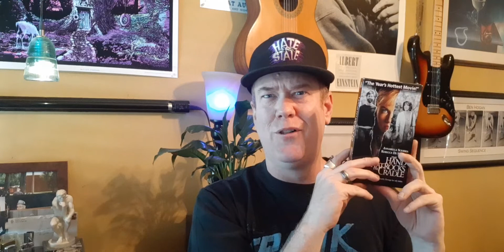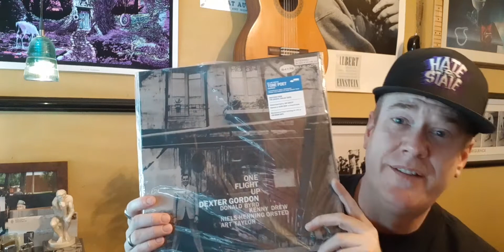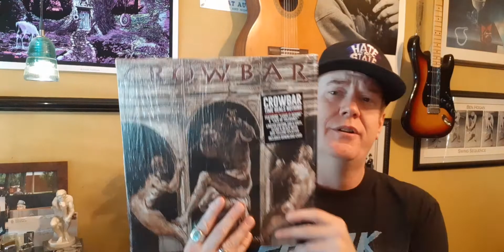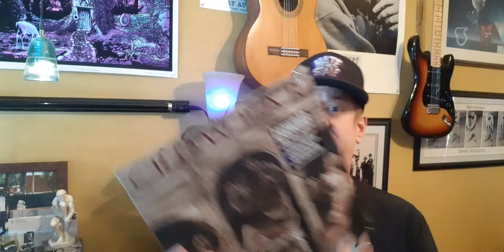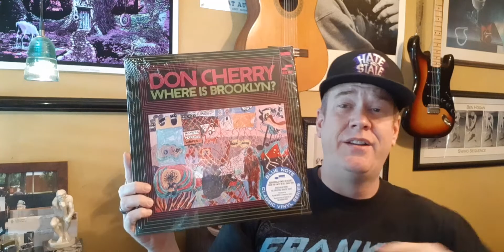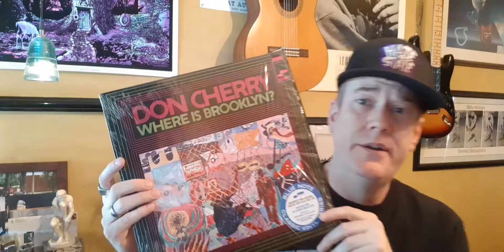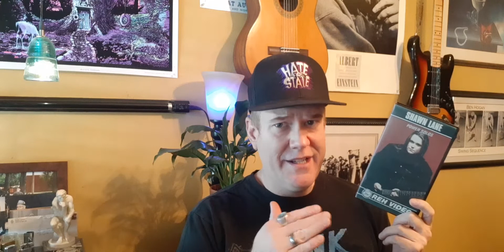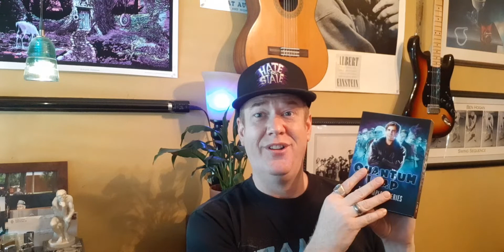Let your ears do the work!?!?